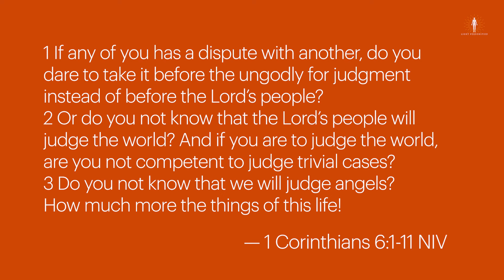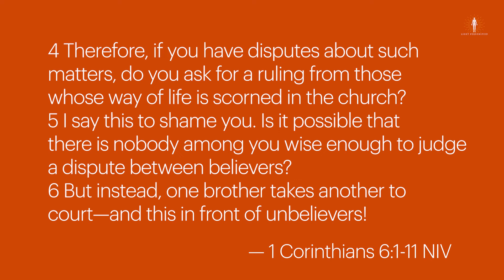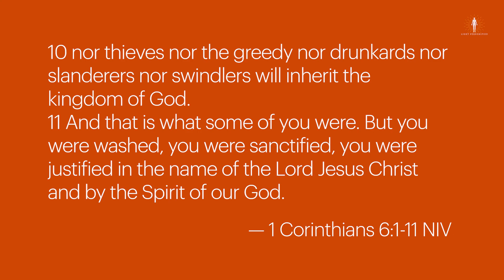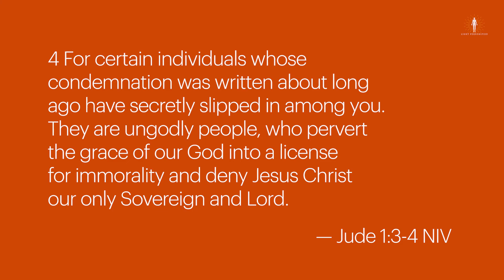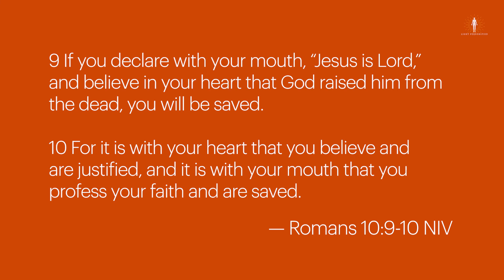MY PASTOR COMMITTED A HUGE CRIME. WHAT DO I DO? | Reacting to issues in Church | Light Personified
A lot of times when issues happen in the church, we run to social media to join those who drag the body of Christ in the mud and we detach ourselves like we're not a part of that body. To continue from Last week's discussion, we'll be discussing conflict resolution in the church.

 Scriptures mentioned in this video

Remember, You are blessed and loved always.